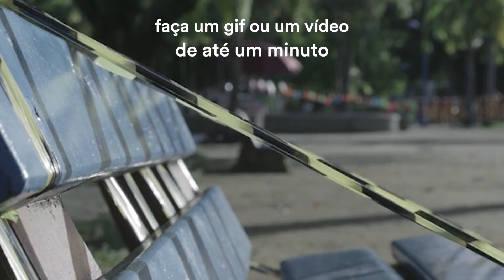Tema Livre Abril 2024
Faça um GIF ou um vídeo de até um minuto.
Inscrições abertas até o dia 30 de abril de 2024.

Vinheta baseada no vídeo Interditados de Thiago Lira.

Festival do Minuto desde 1991!